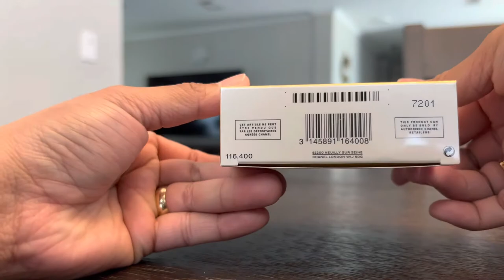COCO MADEMOISELLE Eau de Parfum Twist and Spray